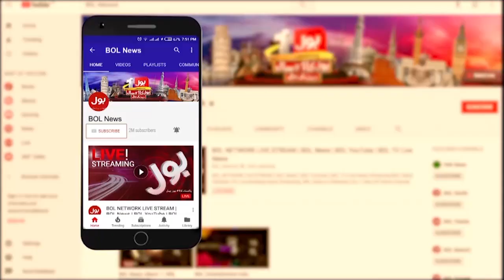Gold Price Today In Pakistan | Gold Rate Latest Update | Breaking News